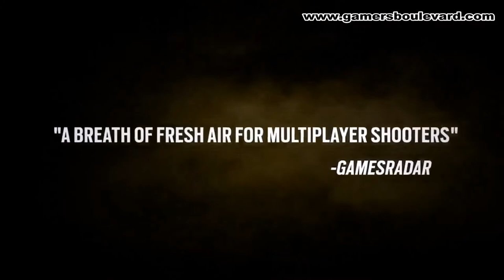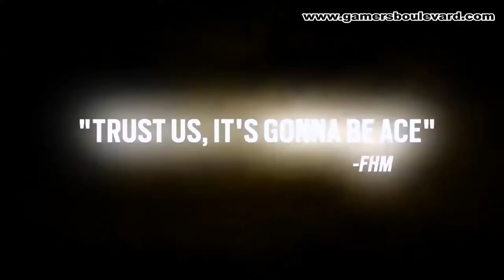Rainbow Six: Siege - Accolades Trailer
The critics have weighed in. Rainbow Six: Siege is IGN's Best Game of Show, Gametrailers.com's Best Game of Show, PC Gamer's Best Game of Show, and Game Critics Award's Best PC Game of Show.